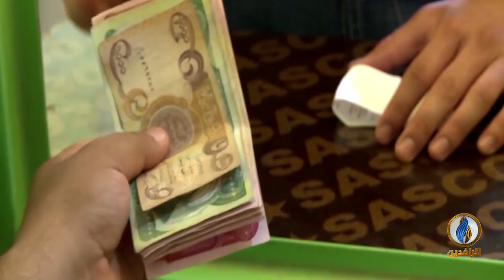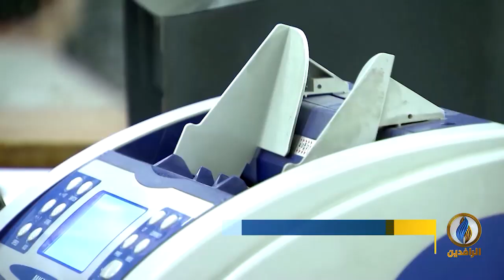تقرير | شروط الدول المقرضة ستكون قاسية بسبب ظروف العراق والصراعات السياسية